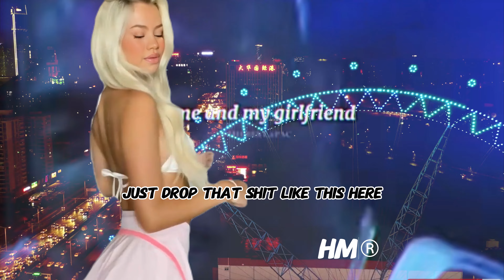New Remix Tupac DMX Eminem Slim Shady ft “Mission”beats by Dice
Tupac/ DMX /Eminem slim shady ft “Mission” beats by Dice ​⁠
heathsaminskymemes tiktok digital love fypシ fypシ゚viral 3danimation defjam music kpop musicvideo CapCut @TikTok @Heath Saminsky @everyone @tiktok creators @Heath Saminsky @Ninos Elia ❤️ , download and share our posts, watermark of HM®️, must not be deleted , all content of HM®️ are owned by Hostyle Media. 🤙🤟